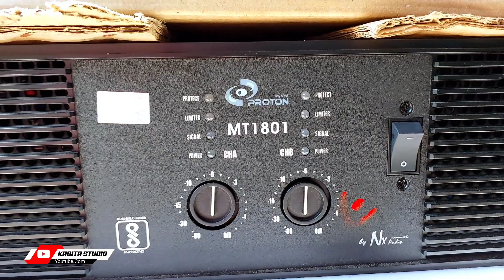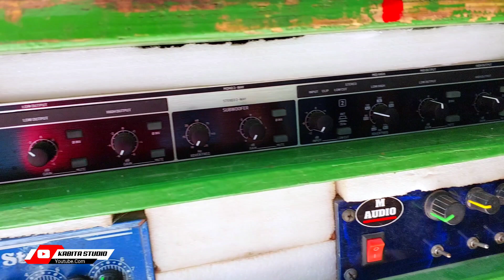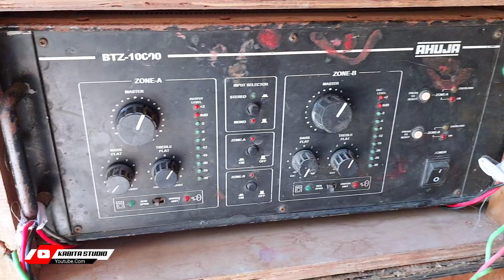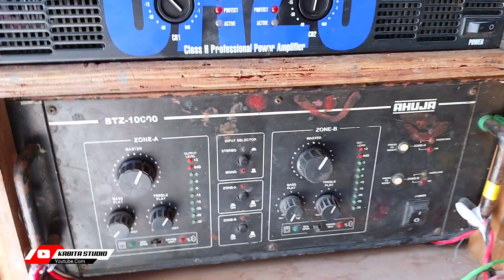Jana Sound - মশাগা নতুন সেটাপ বিকালে টেস্টিং || New Amplifier Nx Audio Mt1801 || KABITA STUDIO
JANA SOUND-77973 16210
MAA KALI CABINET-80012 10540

KABITA STUDIO